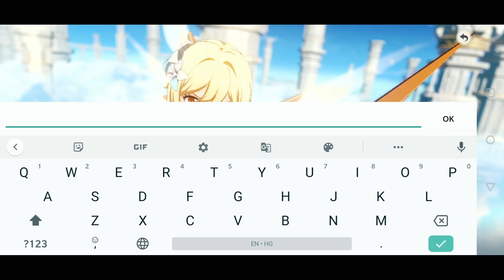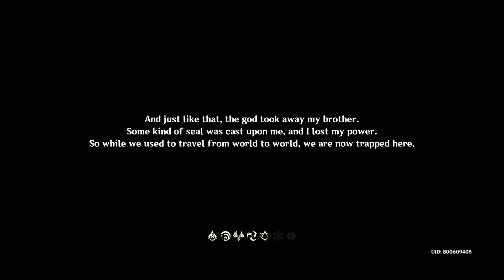Genshin Impact Mobile 'Max Graphics With 60FPS' Mobile Gameplay I Officially Released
Top 10 Best FREE Games for Android | High Graphics (Online/Offline)